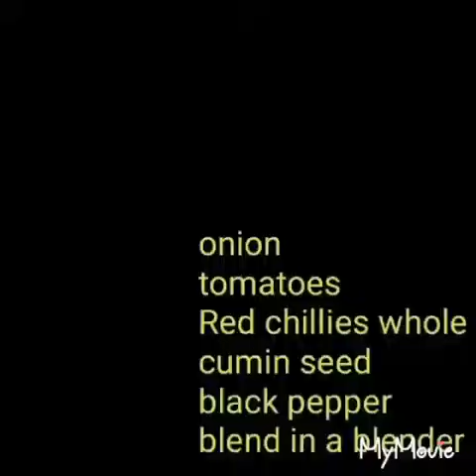Mutton shami kabab